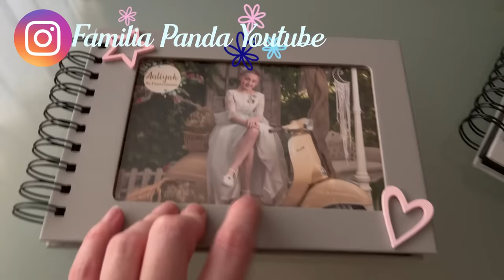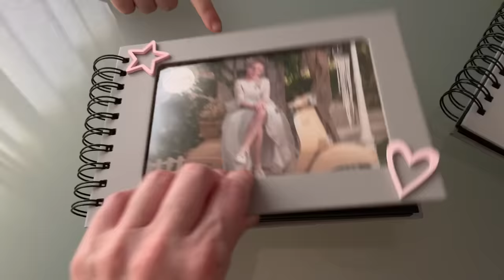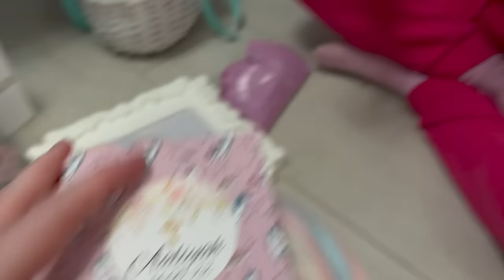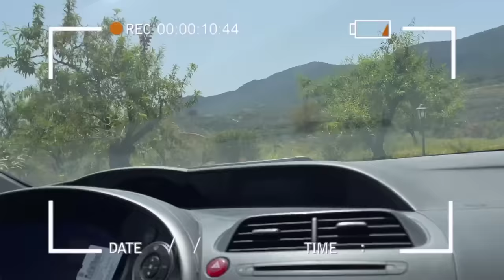Vlog PRIMERA COMUNIÓN AALIYAH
Llegó el vlog de la primera comunión de Aaliyah, no olvidéis decirnos en los comentarios cual ha sido vuestra parte favorita la de cuando se viste, la ceremonia de la Iglesia, cuando llegamos al convite.